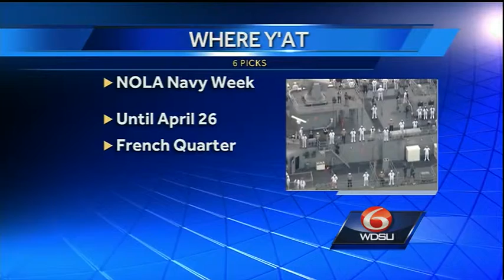Where Y'at 6 picks for April 24-26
WDSU speaks with Where Y'at Magazine to get your six picks for your weekend entertainment.